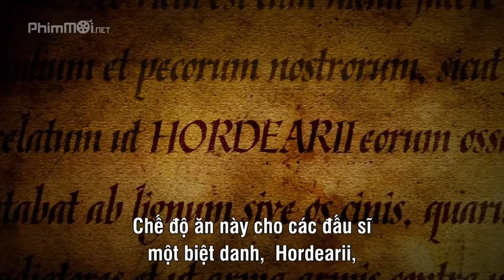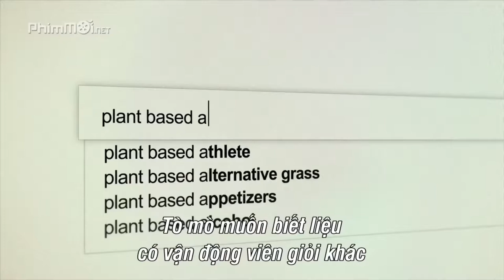Võ si Ăn Chay NATE DIAZ thắng võ sĩ ăn mặn Conor McGregor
DO võ  sĩ  Conor McGregor ăn quá nhiều thịt không thể dai sức đến những hiệp cuối đươc nên  đã thua sấp mặt Võ si Ăn Chay NATE DIAZ